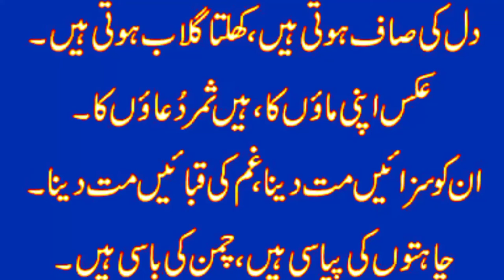Ankh Ka Tara Hain , Dard Ka Sahara Hain Urdu Beti Ghazal | daughter | Sajjad Official Tv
Status poetry,
status shayari,
best shayari,
whatsapp status,
new poetry,
whatsapp status shayari,
status love,
status,
status shayari,

urdu_kahniya​n

Disclamaier :...